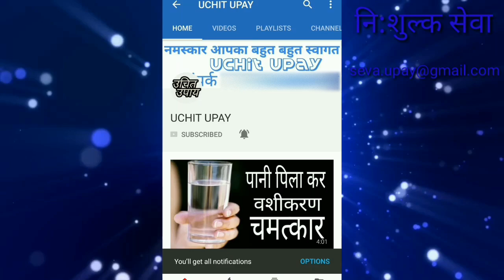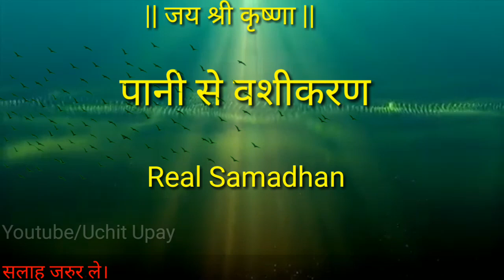पानी पिलाकर सक्तिशाली वशीकरण | Vashikaran Specialist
पानी पिलाकर वशीकरण | Vashikaran Specialist | Uchit Upay

जय श्री कृष्णा मित्रो इस वीडियो में बतया है मैंने किस तरह आप अपने प्यार को पाने के लिए पानी पिलाकर वशीकरण कर सकते हो पानी से वशीकरण कैसे करे मैंने वीडियो में सब बतया है।
2 उपाय बतये है वीडियो एक पानी पिलाकर वशीकरण
दूसरा पानी से वशीकरण
आशा करता हु आपको वीडियो पसंद आएगी ।

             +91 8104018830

About:-  Uchit Upay Is Youtube Channel